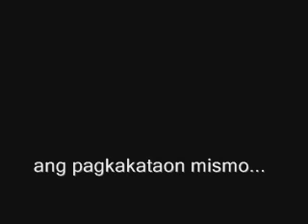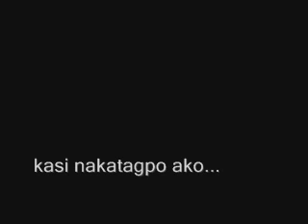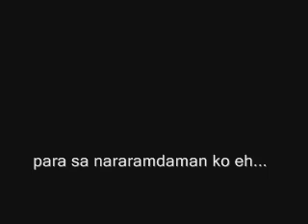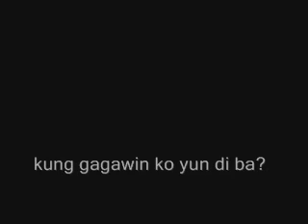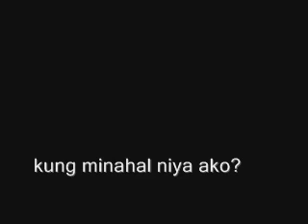"sana"- story of true love at the wrong time part II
kilalanin si Paul...